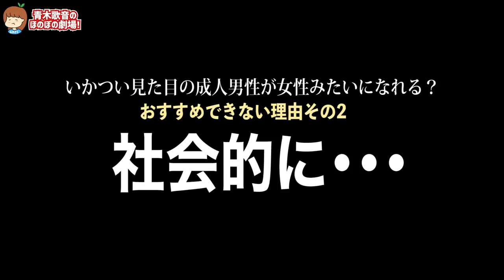【炎上覚悟】実はもう手遅れです。